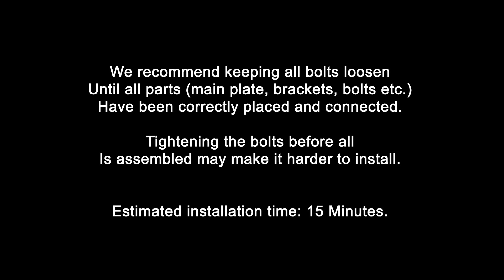ASFIR 4X4 - TUTORIAL - FORD - RANGER RAPTOR TRANSFER CASE SKID PLATE - 599261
Mounting Instructions for your Ford Ranger-

00:00 - intro, parts, and tools you'll need
00:32 - Fuel Tank skid plate installation

Wait... want to check it out on our website? go online for more details -